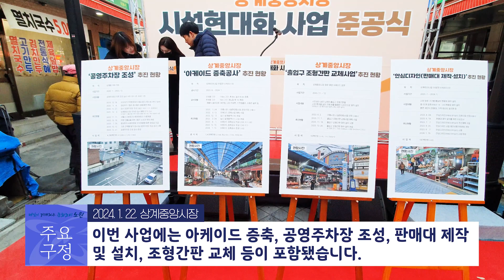상계중앙시장의 놀라운 변화, 장보기가 더 즐거워진다~🛒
상계중앙시장이 완전히 탈바꿈했습니다.
아름다운 아케이드, 공영주차장, 안심 매대 설치 등
명품 전통시장으로 새롭게 태어났습니다.

이번 설 명절 차례상 준비는 상계중앙시장으로 오세요~🛒

노원구는 지난 22일 상계중앙시장 시설현대화사업 준공식을 개최했습니다.
 이번 사업에는 아케이드 증축, 공영주차장 조성, 판매대 제작 및 설치, 조형간판 교체 등이 포함됐습니다. 오승록 노원구청장은 인사말을 통해 “상계중앙시장은 공릉동 도깨비시장과 더불어 우리 구를 대표하는 전통시장”이라고 소개하며, “앞으로 지역주민의 이용 편의성 증진과 전통시장 활성화를 기대해 볼 수 있을 것”이라고 말했습니다.